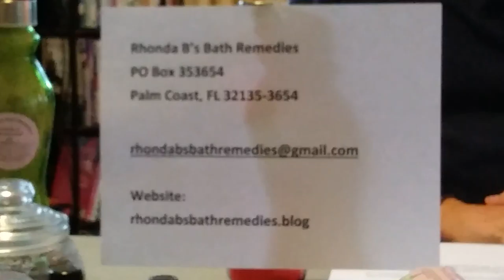Homemade bath products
Info. on bath/shower products my wife Rhonda makes.